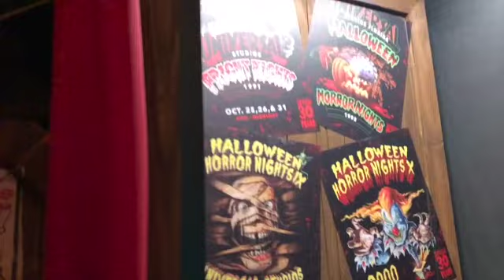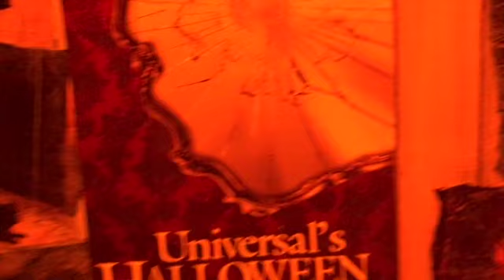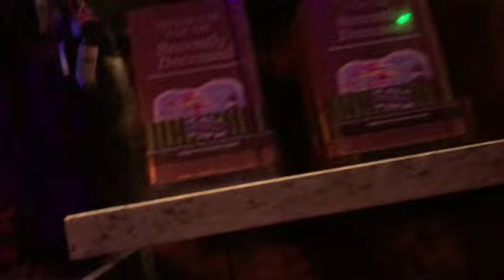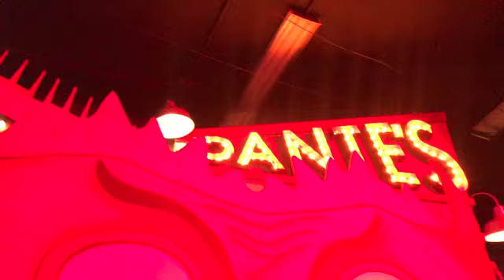HHN Tribute Store Vlog!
HEY MY PEEPS/MY DUDES! Sorry this video is so short I didn't film as much as I thought I did.. but I wanted to show you the tribute store at universal anyways! Also in the future I will be doing a universal vlog, including parts of the tribute store and what haunted houses Universal has opened up from what was going to be this years HHN which I'm so excited to do. ALSO what do you peeps think of the new intro?? pretty cool huh. Anyways love you peeps!!

THE INTRO MUSIC AND VIDEO IS NOT MINE NOR DO I TAKE THE CREDIT FOR IT! ALL THE CREDIT GO'S TO THE ORIGINAL OWNERS!! I ONLY SIMPLY EDITED THE INTRO TO MY LIKINGS.

If you wanted more detail on the tribute store here are other videos on it!!

Love you peeps!!
~Yoe LPS